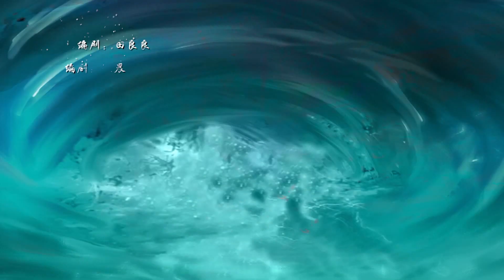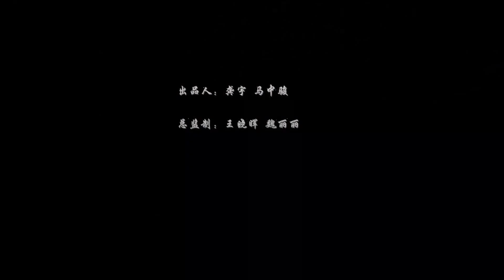爵迹.临界天下（音频怪物 - 再裹当年衣）